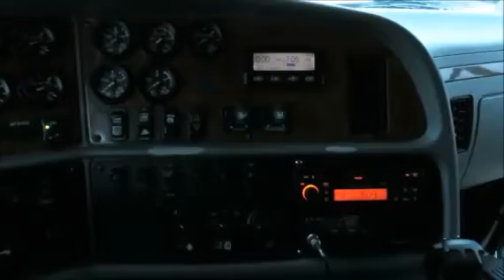2009 PETERBILT 387 For Sale